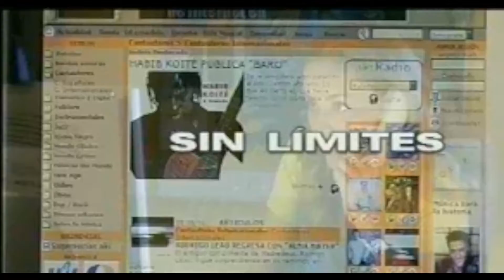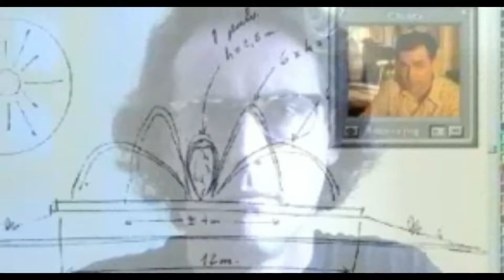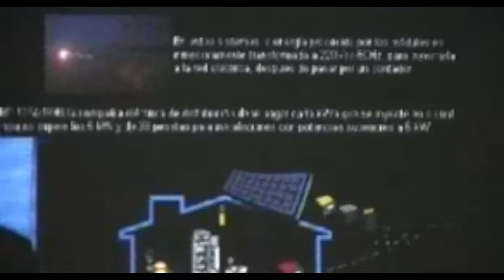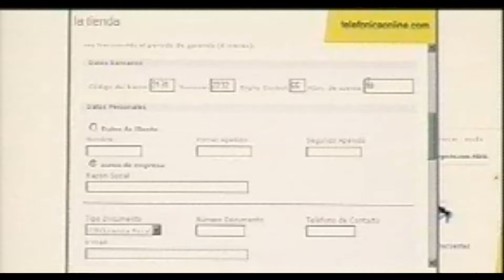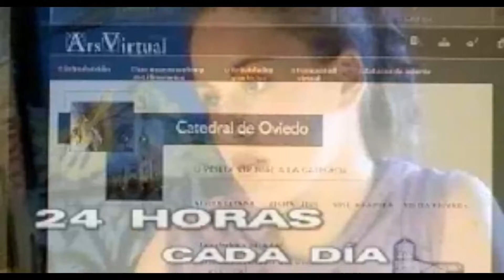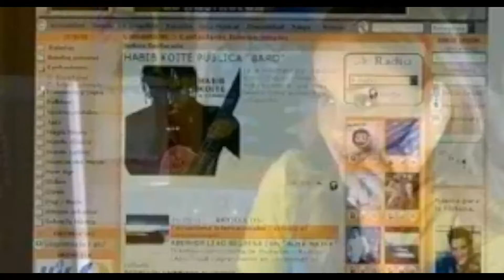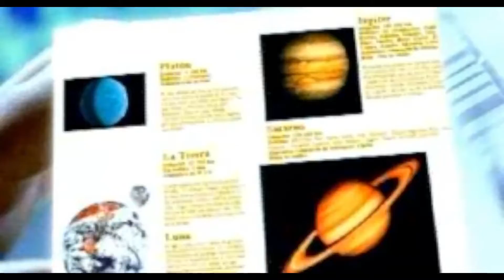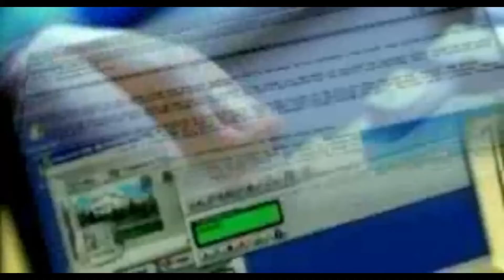Telefonica ADSL Special CDROM Promotional Disc Spanish Audio Original Universo ADSL Video Info